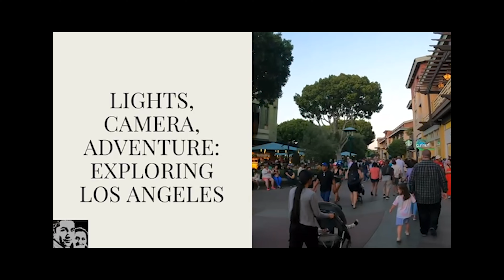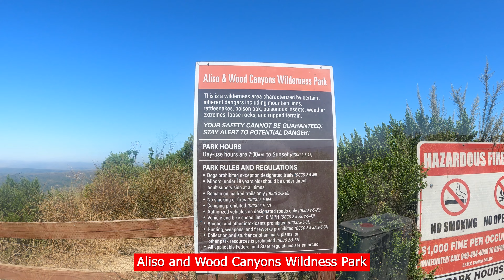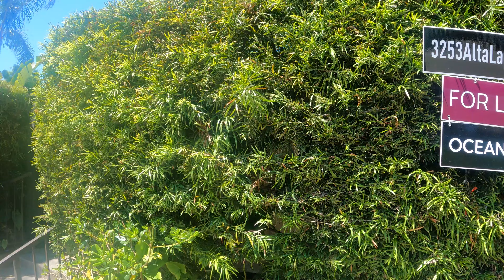🇺🇸 USA, Los Angeles, Orange County, Part 2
Orange County, located in Southern California, is a vibrant and diverse region known for its picturesque beaches, affluent communities, and famous attractions.
Orange county situated between Los Angeles County to the north and San Diego County to the south. It is home to several prominent cities, including Anaheim, Irvine, Santa Ana (the county seat), Huntington Beach, Newport Beach, and Costa Mesa.
It boasts a stunning coastline along the Pacific Ocean, with popular beach cities like Laguna Beach and Dana Point, attracting tourists and residents alike.
Cities like Irvine are home to many tech companies, start-ups, and corporate headquarters. A significant part of the economy, especially due to theme parks, shopping destinations like South Coast Plaza, and conventions.
Orange County is often considered a desirable place to live due to its warm climate, strong job market, and high quality of life. However, it's also known for its high cost of living, particularly in housing.